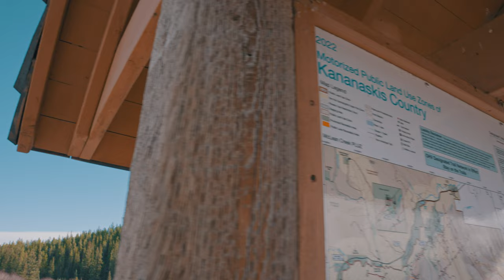Mud, Sweat, and Gears: Ford Bronco 4x4 Off-Road Expedition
I took my new 2022 Ford Bronco Badlands out to Kananaskis and found some puddles. This vehicle impresses me every time I drive it.

Shot with the Sony A7IV with a Sigma 24-70mm F2.8 lens and the Blackvue 900xPlus dash cam